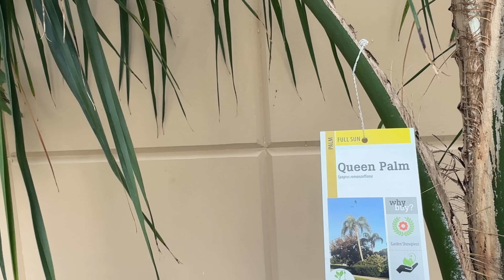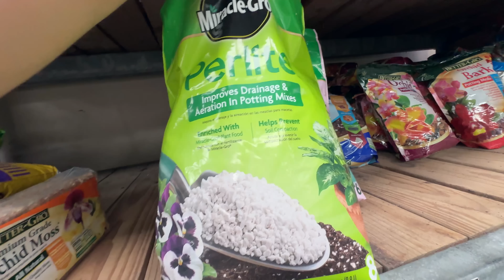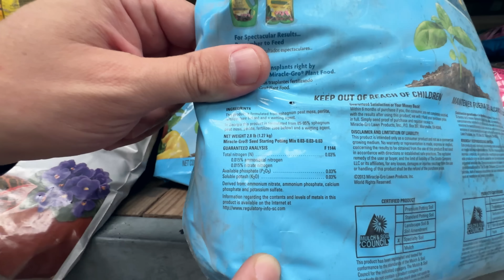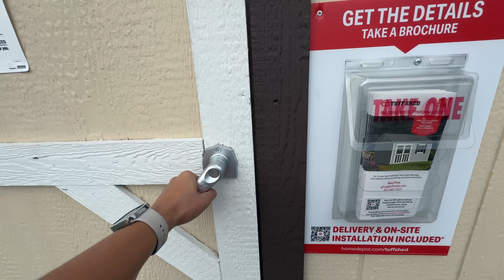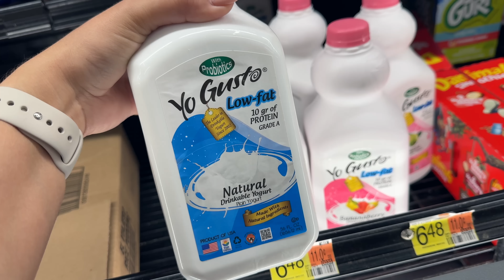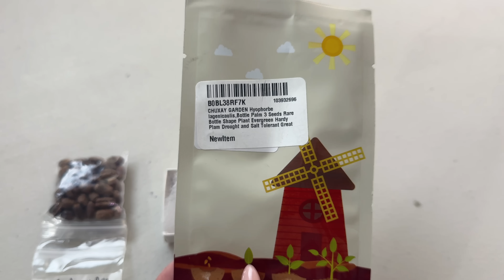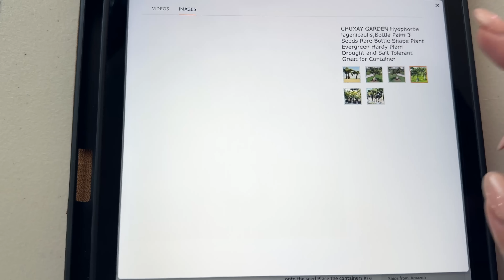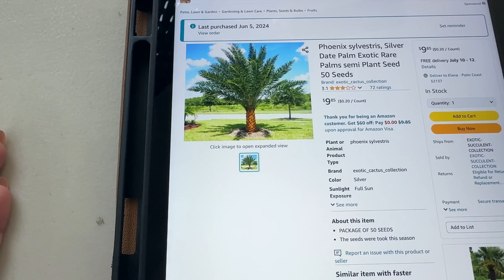Нужен ваш совет. Сажаем манго из косточки и пальмы из семян. Дебют. Покупки в Home Depot.США.Флорида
Первый раз сажаем манго из косточки и пальмы из семян. Купили землю (грунт) для деревьев. Будем наблюдать за процессом.

На нашем канале мы также снимаем видео с распаковкой потерянных посылок и палет, рассказываем, что нам удалось продать из ненужных вещей и за сколько. Также мы делимся своими впечатлениями о жизни в США, делаем шопинг, дегустацию, готовим дома, ремонтируем своими руками, путешествуем, делаем обзор недвижимости в США и отвечаем на вопросы зрителей. Мы живем в городе Палм Кост, и мы начали процесс стройки дома с нуля. Выбор участка, стройка, переезд. Вас ждет много интересного контента на нашем канале.

🛠 Мы используем:
1. Беспроводной микрофон
2. Amaran 200X Light Bi Color
3. Aputure Light Dome SE
4. DJI mini 4 pro (DRONE)